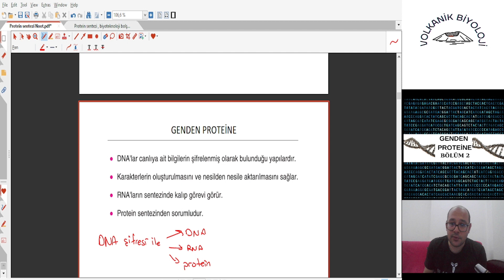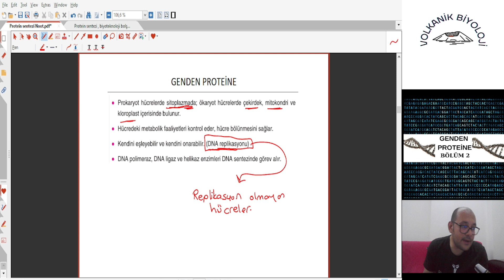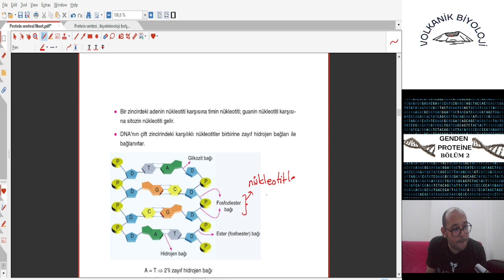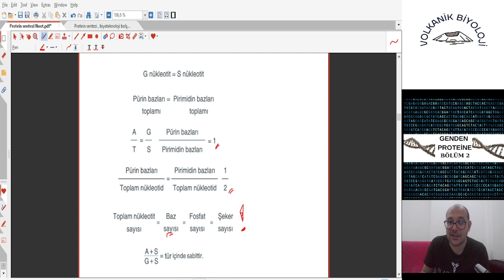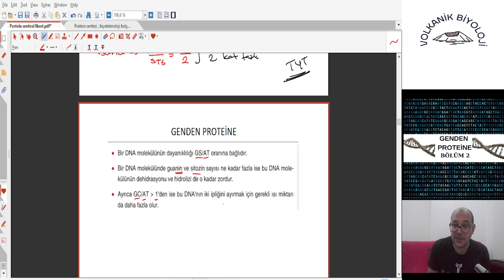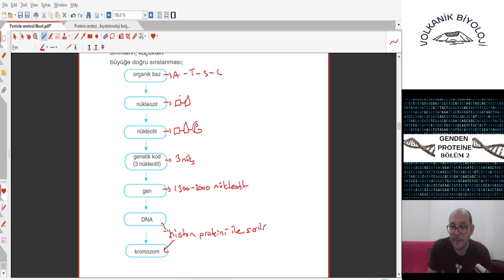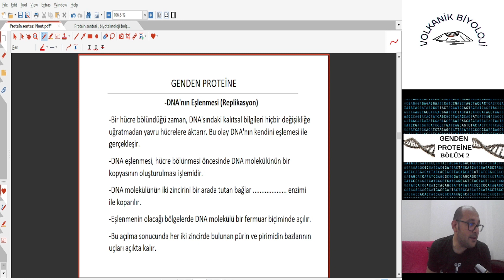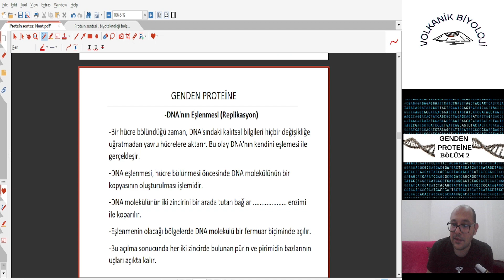Genden proteine Bölüm 2 -Nükleik asitlere giriş